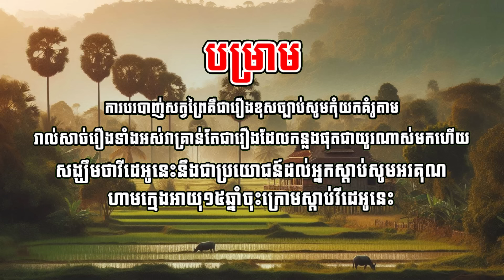រឿង ភាគបញ្ចប់របស់លោកពុកទាំងបួន |Mm votThy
រាល់វីដេអូទាំងអស់ត្រូវបានរក្សាសិទ្ធិ©
ផលិតដោយ : Mm votThy
សំលេងតន្ត្រី : Mm votThy
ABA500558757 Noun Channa